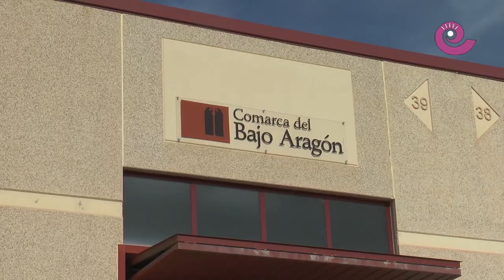La Comarca.tv - Nuevo camión de recogida de envases ligeros y cartón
La Comarca del Bajo Aragón a reforzado el servicio de recogida selectiva de cartón y envases ligeros con un nuevo camión. Cubrirá todos los pueblos a excepción de Alcañiz que cuenta con sus propios medios.